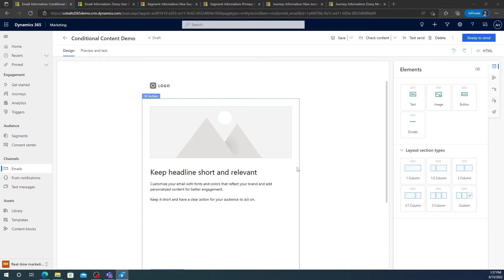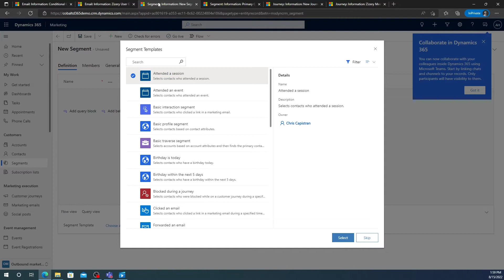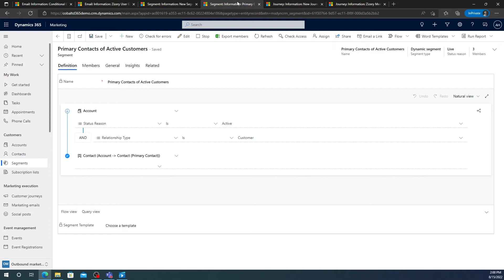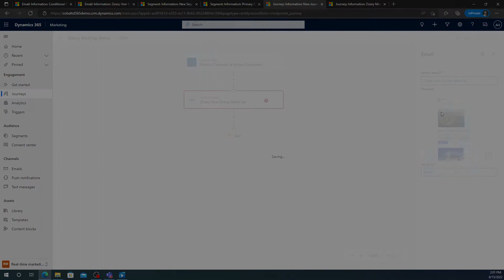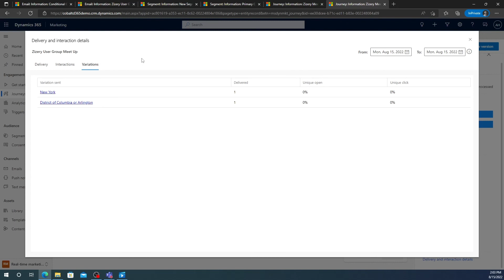Dynamic Content in Dynamics 365 Marketing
Dynamic content (or conditional content) is one of the newest, most powerful tools for today's sales and marketing professionals. In this Dynamics 365 Marketing demo video, Annie from our team at Cobalt gives you an insider's look at the D365 Marketing interface and how to use dynamic content in your marketing emails.

See exactly how Dynamics 365 Marketing amplifies your team's marketing outreach and effectiveness. Schedule a product showcase with Cobalt